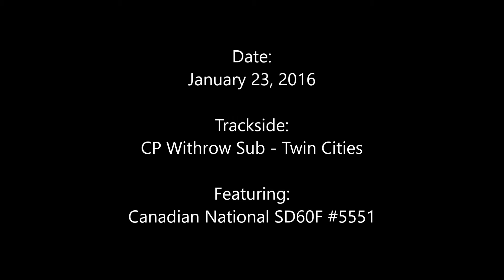CN SD60F #5551 leading L506 up Shoreham hill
While in the Twin Cities for a change, we (myself and a couple friends) got a tip about a CN SD60F leading a manifest. We all headed for a neat location to catch it coming around the curve.